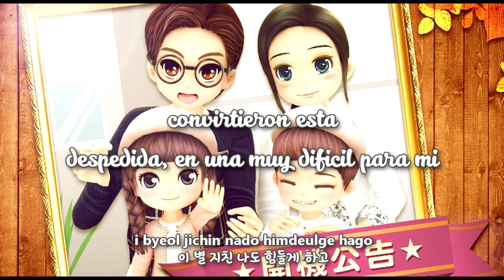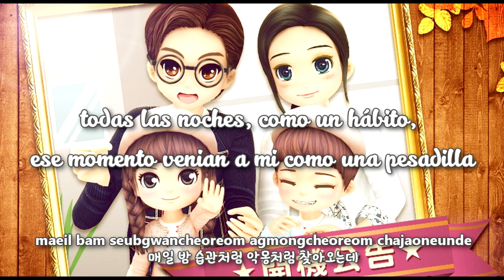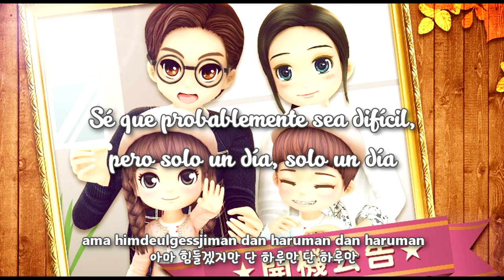Audition Latino - At The Same Time [Sub Español + Hangul + Rom]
audition at the same time
audition at the same time sub español
audition at the same time lyrics
audition at the same time traducida al español
audition canciones
audition letra
audition latino letra
audition latino sub español
audition sub español
audition game